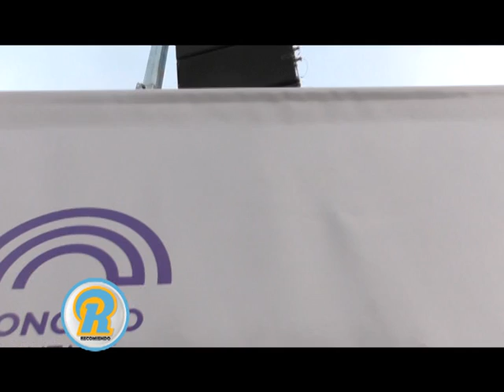CONCEJALES DE LA CIUDAD HOMENAJEANDO CON MUSICA Y DANZAS EN LA EXPLANADA DEL RECINTO!